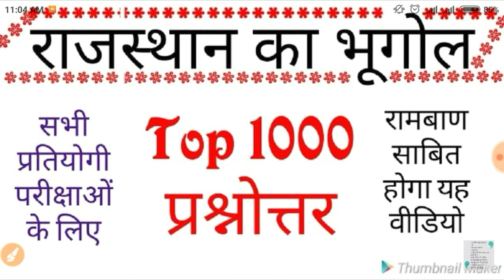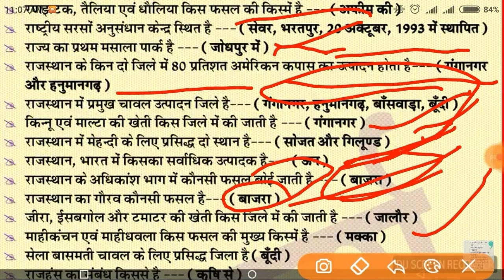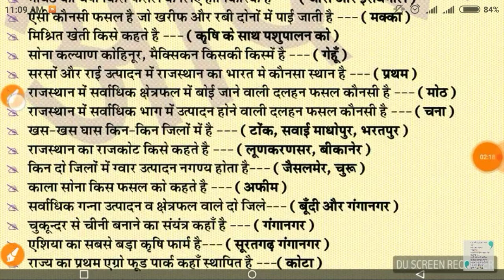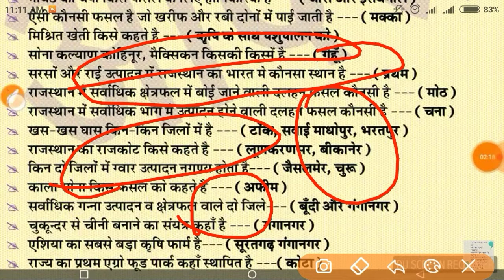Rajasthan Gk Geography, Top #1000 Quation All compatativ exam, most important Question ||Set-6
Give a comments what you want your exam video